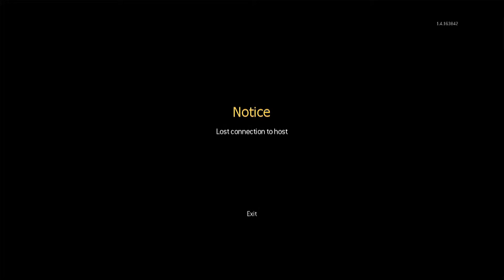GB Mw2 Mini Montage - LaYz FB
TeaMFallback LAYZ FB BruH